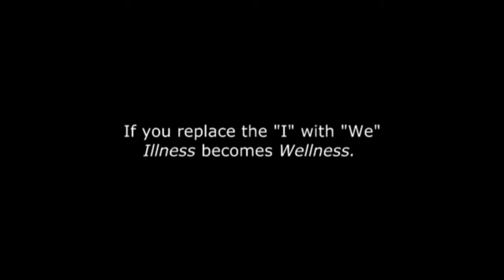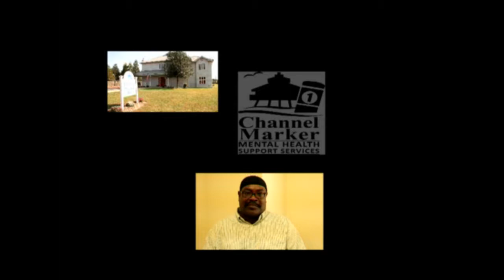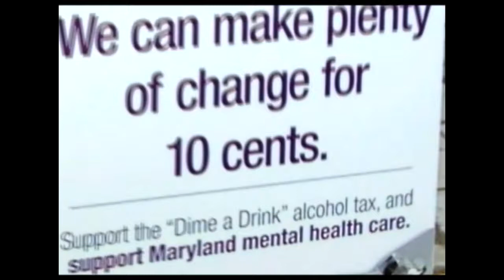Channel Marker Video